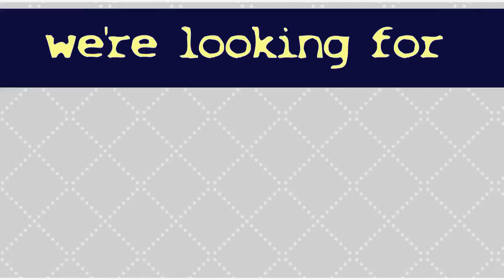【Audition】Talents Peak audition are OPEN!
GO JOIN!